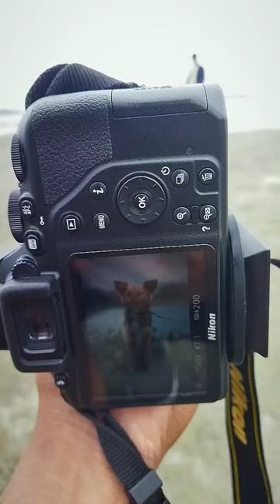Nikon 5600d Photoshoot Life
shootinguTube search :

nikon 5600d
nikon 5600d handot
nikon 5600d tutorial
nikon 5600d photography & video test in hindi
nikon 5600d focus test
nikon d5600 flash photography
wildlife photography with nikon d5600
nikon d5600
ashwathama
bajarangbali
bike race song bike race song
bike wheeler
bramaramba movie in hindi
cartoon
chhotu
chintu
chintu please
dj dhumal
dog voice
fresh comedy
gandhi death scene
groww loan
hair growth tips for men
holi khele masane mein
indian army
janapada dị song
jhoome ja pathan
kannada janapada song
kannada reels
kanthara movie songs
kashmiri drama
kite fighting
kite shops
leja leja song
mahesh babu new status
malayalam shorts
marathi din song
mpokket loan
music song
nirahua ke film
o riva riva song
paintings
pokemon
pokemon hindi
rrr reaction foreigners theatre
sadiya laida balam kalkatiya
tamil shorts
telescope view of planets
telugu latest all manu
tractor video
tumhen meri jaan song
tvs ronin
upendra movie new trailer
vijay sethupathi scene farzi
white book
d3500 nikon photography
nikon d3500 photography
wildlife photography with nikon d3500
nikon 5600d photoshoot
nikon 70-300mm lens photography
nikon d5600 photoshoot
photography life status
photography life whatsapp status tamil
photography life telugu
photography life status scene
photography life whatsapp status
photography life hacks
photography life whatsapp status telugu
photography life tamil
photography life stat
shooting in times square
shooting for first time
nikon 5600d photoshoot
nikon 5600d photography
nikon 5600d photography settings
nikon 5600d photography settings telugu
nikon 5600d photography tamil
nikon 5600d photography malayalam
nikon 5600d photography 2022
nikon 5600d photography settings tamil
nikon 5600d photography telugu
timer for shooting
shooting time
shooting time song
shooting time masti
shooting time movie
shooting time serial
shooting time kiss scene
shooting time video bhojpuri
shooting time funny moments chandan biswal shooting time short video
shooting time kiss scene bollywood